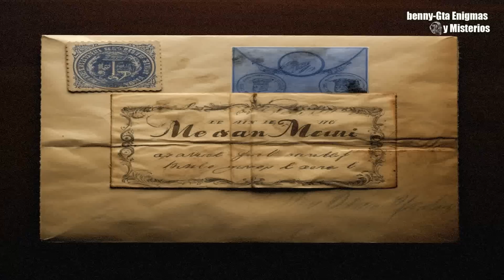EL TESORO ROBADO DE ZAPOTLÁN JALISCO.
Te comparto esta historia de un cuantioso tesoro que nunca llegó a su destino.